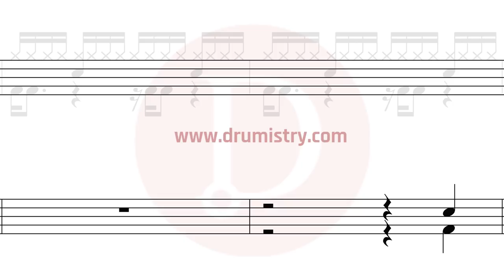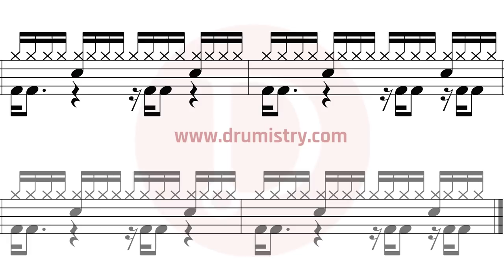Twenty One Pilots - Nico And The Niners Drum Score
Mobile Phone friendly drum sheet music.

How to play Twenty One Pilots?
How to play Nico And The Niners?

Like this video, subscribe to us then leave a comment if you have a particular song you'd like to have a drum score for, and we might just grant you your wish! For supporters, you may reply to your Sales Receipts in your email inbox for scores which you want!